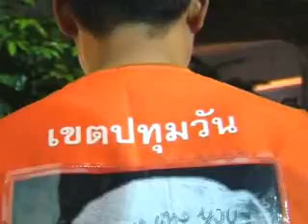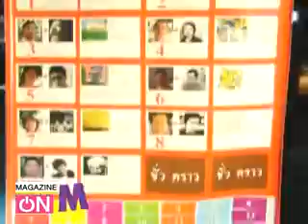Mag_หอศิลป์ วินมอ'ไซค์ Edit